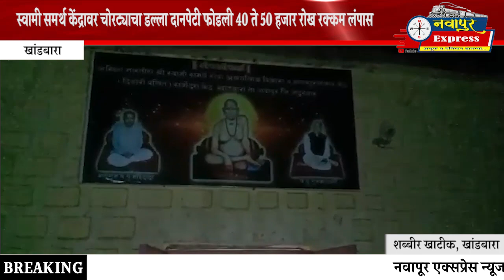स्वामी समर्थ केंद्रावर चोरट्याचा डल्ला दानपेटी फोडली 40 ते 50 हजार रोख रक्कम लंपास